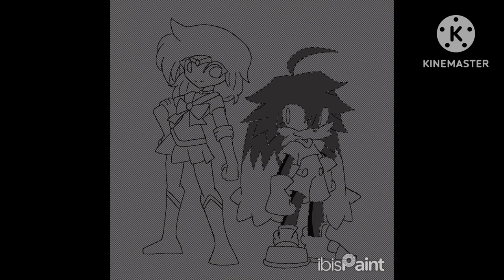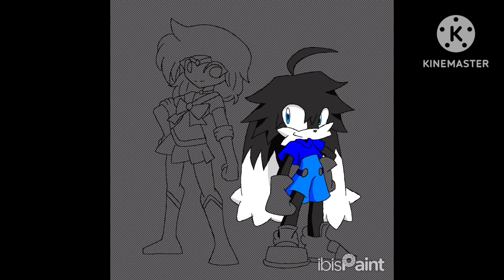Drawing Issac and Sailor Mercury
This is a video of drawing Issac and Sailor Mercury. I don’t own the music “Sailor Mercury’s theme”. I hope you enjoy it